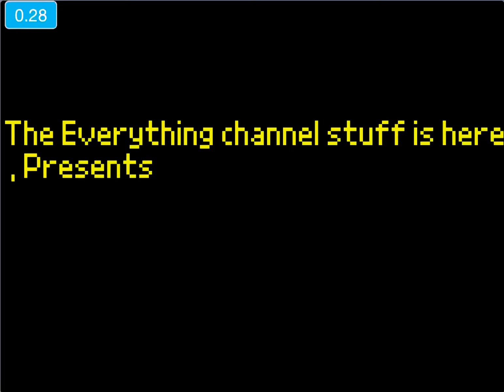Sonic islands concept scratch game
sonic is cool